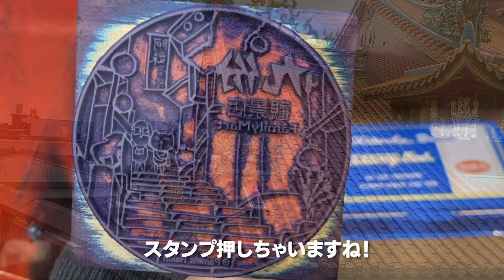【TAIWAN 04】九份の絶景ポイントでタロボール ！(#076)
Hi! MADOです。ブルックリン在住、英語初心者MADOのNYライフをお届けするVlogです。※現在、コロナウイルスの影響により仕事が無期限休業中なのもあり、日本へ一時帰国中です。しばらくの間、実家の福岡より発信してます。

もちろん、コロナウイルスのことも今後の生き方のことも考えています。
今は自粛中で、いますぐ旅には行けないけど、いつかまた旅に行ける時の参考になったり、台湾旅のイメージ作りとしてお役に立てれば嬉しいです。

台北市内からバスで九份へ行きました。台湾人の友達に聞いていたタロイモで作る台湾の伝統的な団子が食べれるとのことで行ってきました！もぐもぐ。